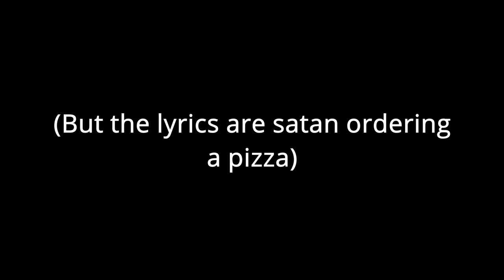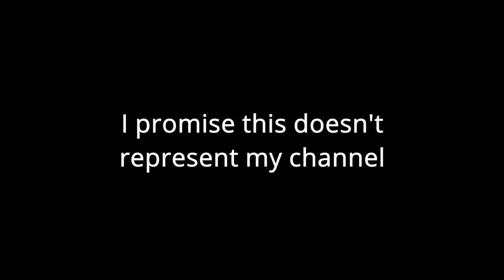Hammer Smashed Face But The Lyrics Are Satan Ordering a Pizza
I'm sorry jesus